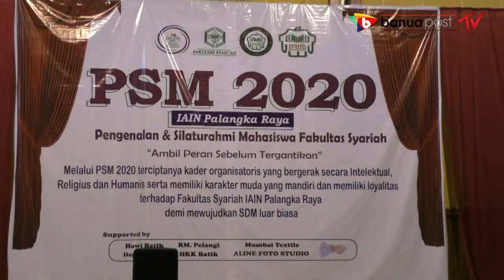KEGIATAN KEMAHASISWAAN DIBUBARKAN TIM SATGAS